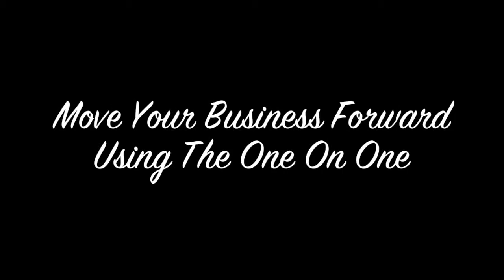Step Out Of The Crowd! Move Your Business Forward Using The One On One with Jim Bellacera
Jim Bellacera Founder of Successful Thinkers Network explains the opportunity and the purpose of doing one on allows you to step out form the crowd. There is so much advertisement and spam today if you don't you will be lost with all the other people that are spamming. Successful Thinkers, Successful Thinkers Meetup